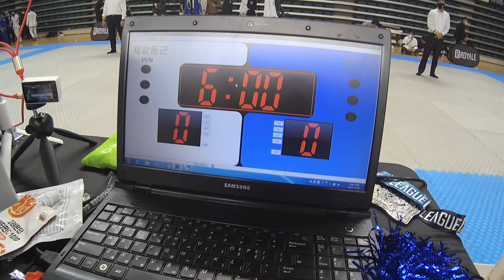Mat 3&4-98 홍석진 v 제갈동근 남성부 노기 Blue -77kg 결승전(로얄 마이너 부산 기장)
홍석진(루카스레프리코리아 주짓수코어) v 제갈동근(마르셀로가르시아 혼주짓수) 남성부 노기 Blue -77kg 결승전 경기입니다.